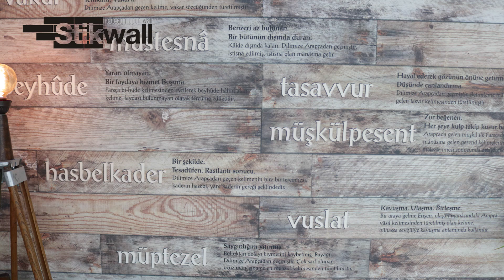Stikwall Lugat Temalı Duvar Paneli Uygulaması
Stikwall duvar paneli nasıl uygulanır?
Stikwall duvar paneli uygulamaları profesyonellik gerektirmez.

⚠ Duvarlarınızı güzelleştirirken aynı zamanda ısı yalıtımı da sağlayın!

✅Nem ve Rutubetten Etkilenmez
✅Isı yalıtımına katkı sağlar
✅Dekoratif bir görünüm kazandırır